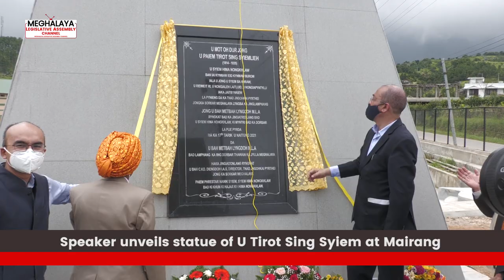Speaker unveils statue of U Tirot Sing Syiem at Mairang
To commemorate the 186th Death Anniversary of freedom fighter U Tirot Singh Syiem, Meghalaya Legislative Speaker Metbah Lyngdoh today unveiled a life-sized statue of the late Syiem of Nongkhlaw at Madan Mot Tirot, Mairang, in the presence of the Syiem of Hima Nongkhlaw P.M Syiem, Director Tourism CVD Diengdoh and more.